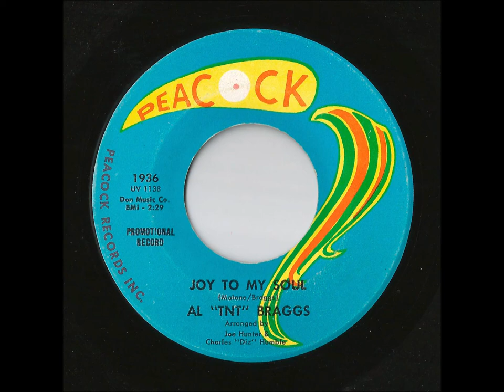Al "TNT" Braggs - Joy To My Soul (Peacock)